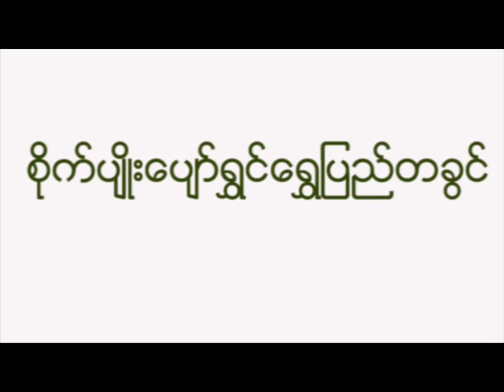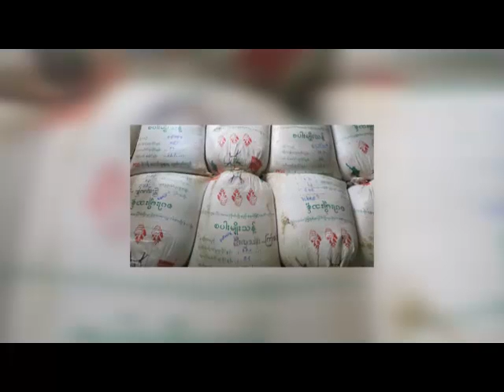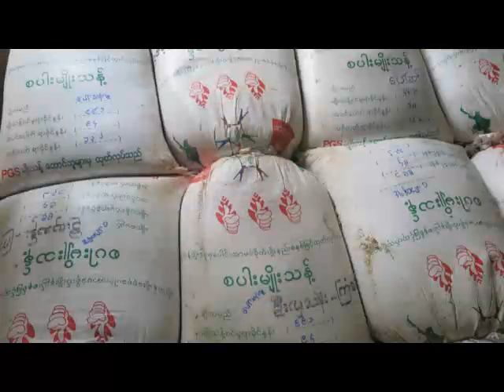Happy Agri in Golden Land (Episode 11 - Rice)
စပါးစိုက္ေတာင္သူေတြ ကုိယ့္လယ္ထဲက စပါးကိုပဲ မ်ိဳးေကာင္းမ်ိဳးသန္႔အေနနဲ႔ ထုတ္လုပ္ႏုိင္တယ္ဆုိတဲ့ အေၾကာင္း ဧရာ၀တီတုိင္းမွာ ပထမဆံုး မ်ိဳးေကာင္းမ်ိဳးသန္႔ထုတ္လုပ္ ေရာင္းခ်ေနတဲ့ လယ္သမား အစုအဖြဲေလးဆီ သြားေရာက္ေမးျမန္းျပီး တင္ဆက္ေပးထားပါတယ္။